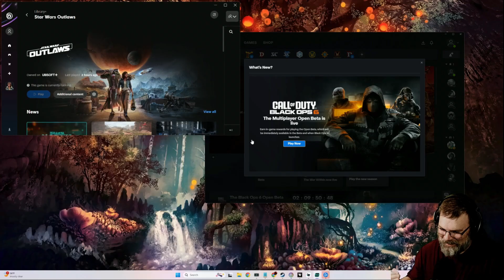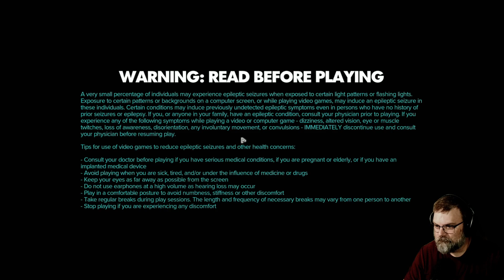Mykillangelo Plays Star Wars Outlaws #39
Experience the first-ever open world Star Wars™ game and explore distinct locations across the galaxy. Risk it all as scoundrel Kay Vess, seeking freedom and the means to start a new life. Fight, steal, and outwit your way through the galaxy’s crime syndicates as you join the galaxy’s most wanted.